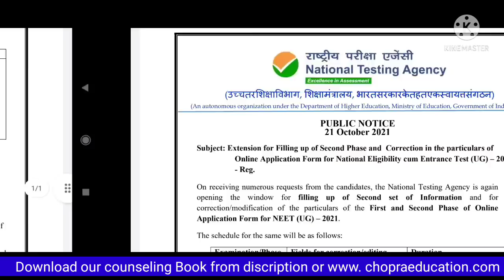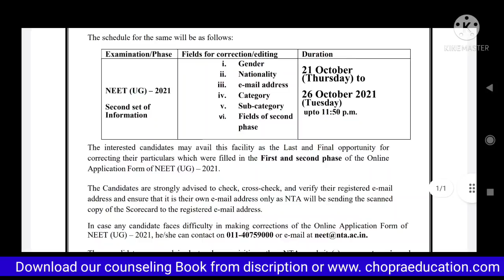NEET 2021Big breaking news !! New notice by NTA !! Result delay